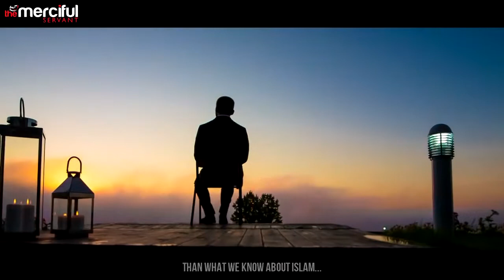The Rise of Muslim Hate & Islamophobia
Commenting Policy
Hope-not-hate’s comments section is meant to be a place of lively yet respectful and edifying discussion of our stories and the issues they raise. We welcome thoughtful contributions that abide by the safe, tolerant and inclusive spirit of American values.
We understand that people feel passionately about religious belief and other topics we report on, and we fully encourage debate and disagreement – including criticism of our articles. But comments are expected to be civil and respectful. We will delete material that is defamatory, abusive, bullying, harassing, racist, hateful, violent, sexually explicit or obscene; we will block commenters who post material that is deemed to be of this nature, and we will remove anything that is itself or is a link to something that is vulgar and obscene. Also not permitted are ethnic slurs, religious intolerance and personal attacks.
Conversations can encompass many ideas, but they must remain on the topic of a story or related issues. And commenters should understand that they may be misunderstood and should make an effort to be clear and maintain a mature and moderate tone.
These rules apply to the comments section in particular. As a commenter you agree to abide by these rules, as well as the general rules of use for our entire web site.
And, finally, please understand that we cannot review everything that appears here. If you see a comment that violates our policy, please let us know by sending an e-mail at , so that we can investigate it.